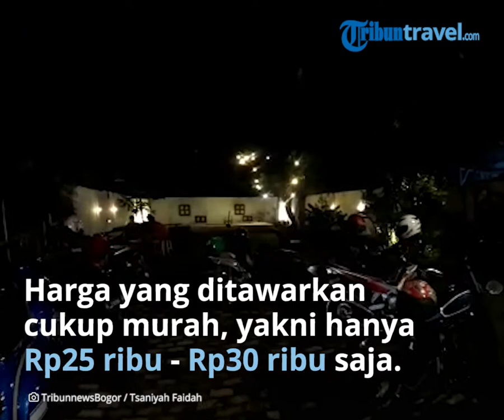Uniknya Nitro Coffee di Manujaloka Coffee Kabupaten Bogor, Sajian Cold Brew yang Disuntik Nitrogen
TRIBUN-VIDEO.COM -- Ingin menikmati kopi dengan sensasi berbeda? Kamu bisa datang ke Manujaloka Coffee.

Tak hanya sekara menyeruput kopi saja, di sini kamu juga bisa melihat proses pembuatannya secara langsung.